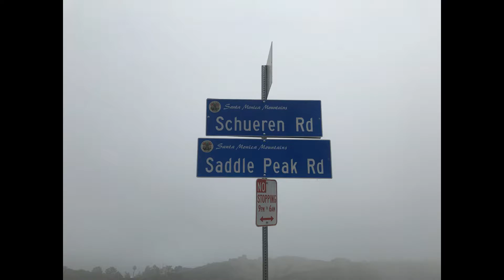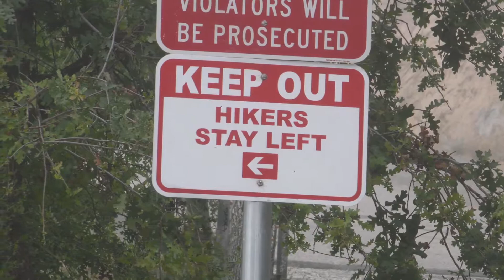Stunt High trail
Partridges in the trail
Fossil Ridge trail
Hondo Canyon trail
Backbone trail system
Santa Monica Mountain trails
Hiking Art
Dr Rouzbeh`s day hikes plan